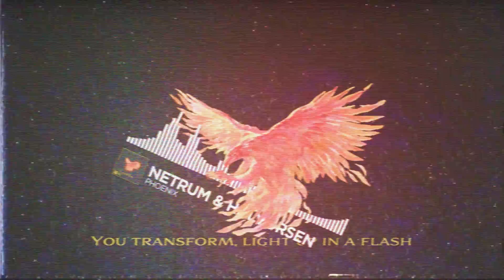Netrum & Halvorsen - Phoenix [Lyric Video | Monstercat Remake]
Genre